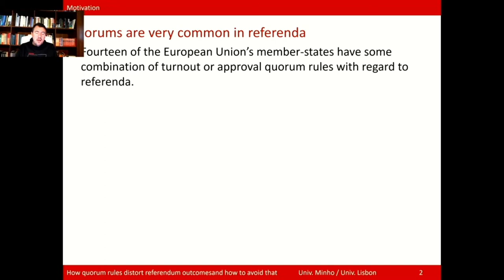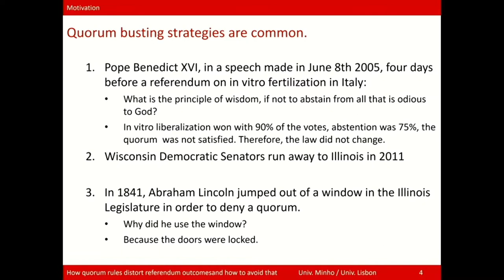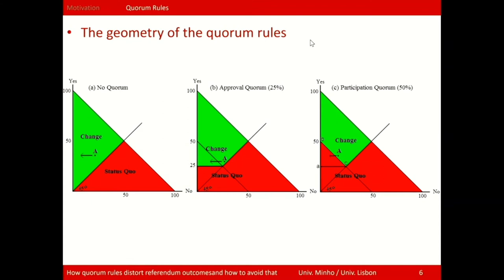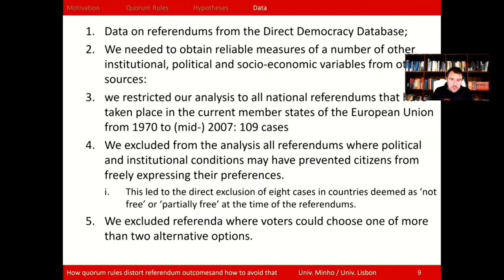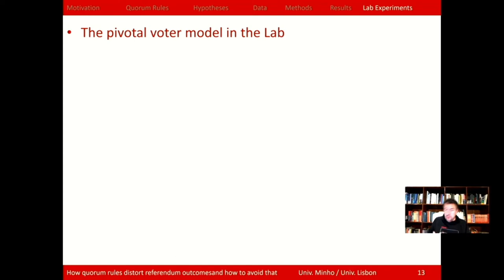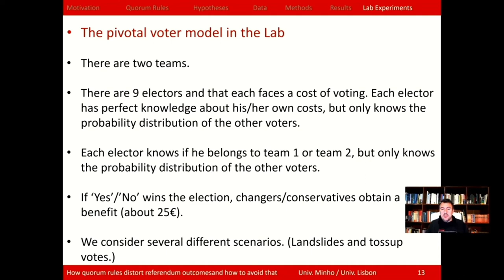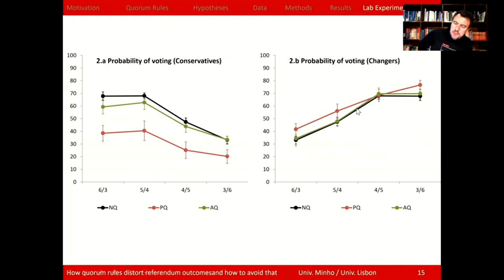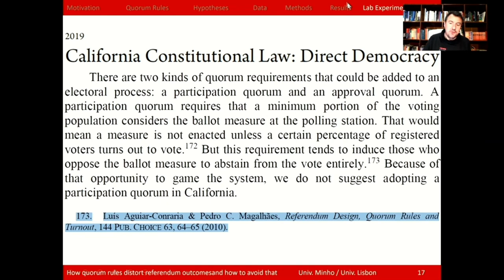HOW QUORUM RULES DISTORT REFERENDUM OUTCOMES AND HOW TO AVOID THAT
Luís Aguiar-Conraria:

Professor @ University of Minho – NIPE and Economics Department